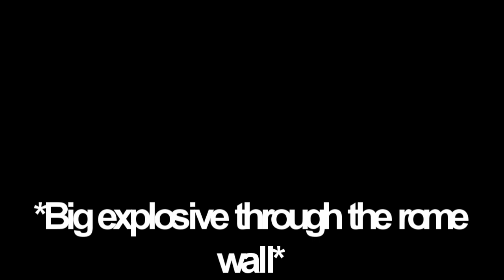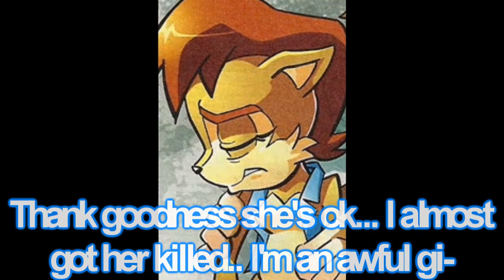Sonic at High School 2 : Love Story : Part 31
After waiting for a long time... here's the next part XD Thanks for your patience ^^